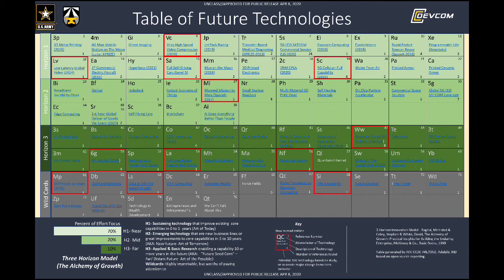Author Spotlight: A chat with sci-fi author James L. Cambias on space pirates & Helium-3 mining!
Join us as we talk with sci-fi and game designer, James L. Cambias! Don't worry... there are no spoilers to any of his books in this interview! We cover his book A Darkling Sea and Corsair as well as briefly tease a few of his other books! We also discuss space pirates, the Prime Directive, the prospect of Helium-3 mining, and much more!

Timestamp Questions:
Tell me about yourself! 1:43
What's your hook for A Darkling Sea? 3:14
What's your pitch for Corsair? 6:30
How sticking to hard science helped create the plot structure of Corsair! 9:40
Will there be space pirates? What is the likelihood of us mining Helium-3 on the moon? 11:00
How closely do you follow cybersecurity crime and defense news? 15:55
Can you share was there any inspiration on Corsair's main hacker character? 17:05
Describe how you process emerging tech and what should go into a near-future sci-fi novel? 18:20
How did you come up with the setting of A Darkling Sea? 20:40
How did you come up with how aliens record their underwater records? 22:45
What are your recommendations for someone who devours sci-fi but does play role-playing games or board games? 24:30
What are Jim's thoughts on Europa? 26:30
Tell us about Arkad's World? 28:20
Tell us about The Initiate! 35:45
Tell us about The Godel Operation 37:30
Tell us about potential sequels or spinoffs of A Darkling Sea or Corsair? 40:25
How do you feel about humanity's future moving forward? 42:30
What are the most exciting advancements in tech for you right now? 45:00
What's your take on the Metaverse? 48:20
What's the best way to follow Jim's books and news with him as an author? 51:40

To find out all things James L. Cambias, head over to his

To support videos like this and the Postmarked from the Stars Bookstore, head over to our site: postmarkedfromthestars.com!